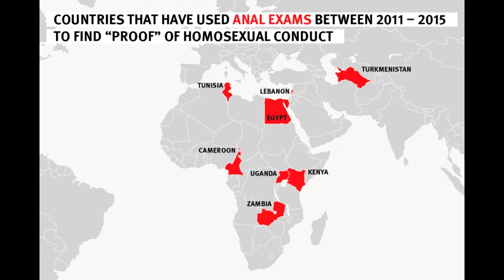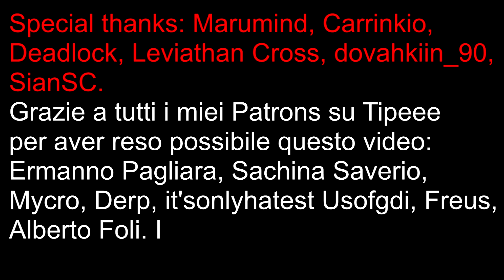La Tortura psicologica più crudele - Creepypasta #72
Primo video non montato da me!